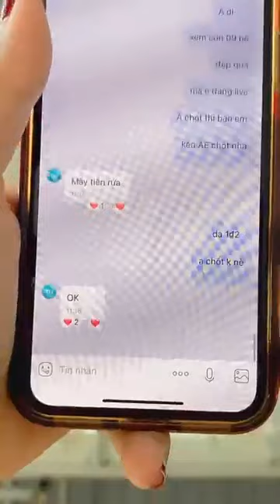Cùng lên Bổi Vip tại Thọ Quảng Trị chim bộ và nết sổ bọng quá hay/tha hồ lựa